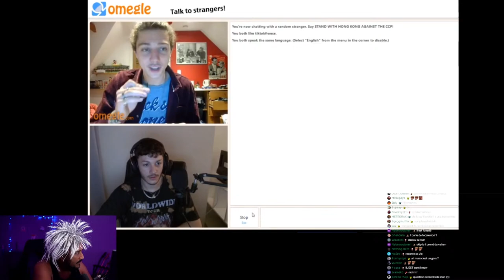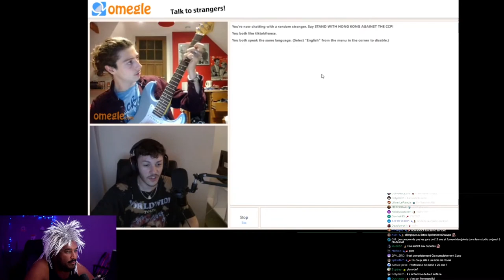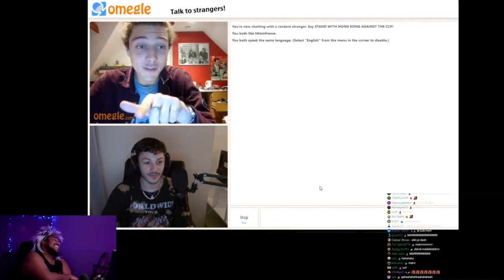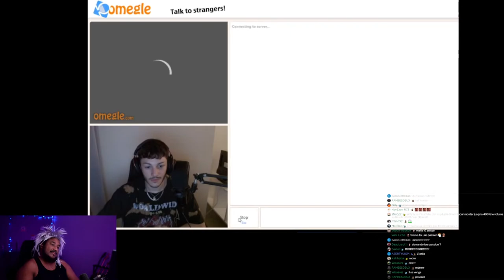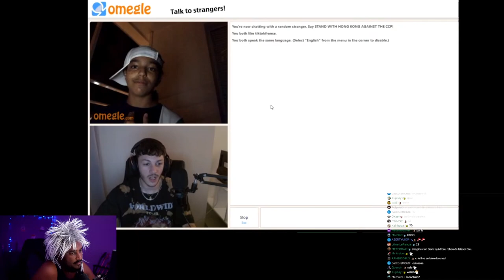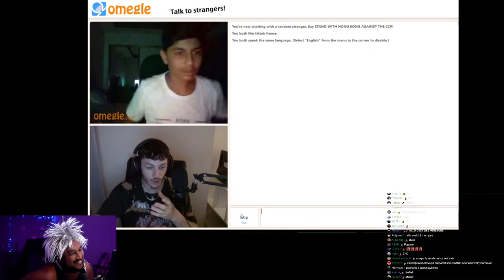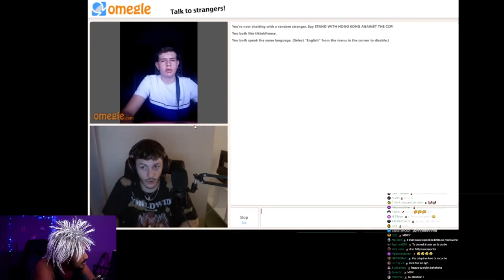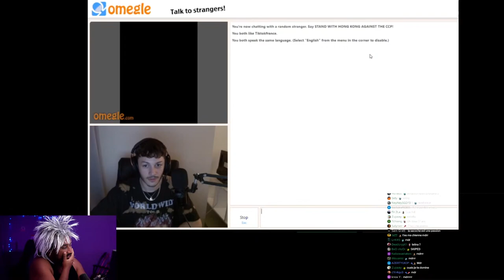CE MEC TRAFIQUE DES MAILLOTS DU PSG ! 😱